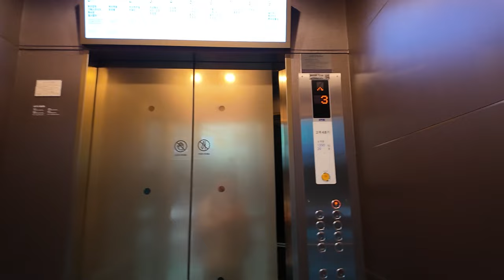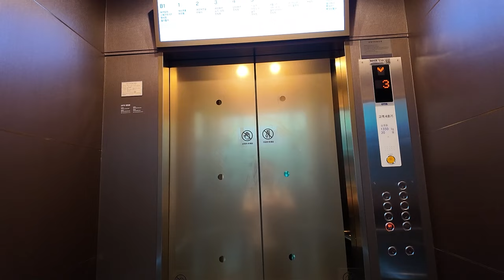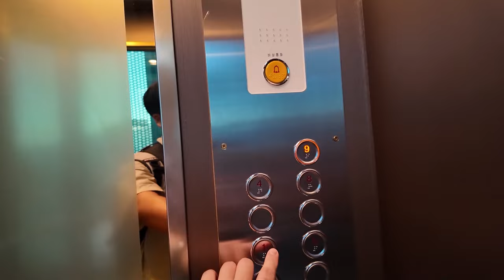[엘리베이터 탑사기] 부산광역시 부산진구 롯데백화점 부산본점 OTIS엘리베이터 ACD4MREXT | `95 LG산전 HVP-Ⅰ 리모델링분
0:00 인트로
0:11 DG-4호기(8058-156)
1:47 DG-5호기(8058-157)
3:20 아웃트로

부산 서면의 대표 랜드마크 중 한곳, 롯데백화점 부산본점의 메인 엘리베이터를 시승했습니다.

▷승강기 소개
지하1층~8층/9층까지 운행하는 롯데백화점 부산본점의 메인 승강기는 정문 앞에 총 여섯대가 배치됐으며, 이 중 네대가 전망용입니다. 또한 메인 승강기 중 한대는 8층 면세점 전용 승강기로 지정되어 1층~8층만을 논스톱 운행합니다.

최초설치 당시 LG엘리베이터의 1995년식 HVP-Ⅰ을 운용했다가, 2022년 초 OTIS엘리베이터의 Di2로 부분교체(리모델링)됐습니다. 승강기정보 상 기종명은 'ACD4MREXT'로 등록됐는데, 실제로는 Di2라고 하네요.

일부 핵심 부품만 바꾼 부분교체인 만큼 엘리베이터의 의장(내장재, 디자인 등)에는 거의 손은 안 대고 HVP-Ⅰ 시절의 그대로에 가까운 모습을 유지하고 있었습니다. 속도는 120m/min으로 운행중이며, 여러 대씩 두 구간으로 묶어서 연동운전(군관리) 방식 운전을 실시하고 있습니다.

▷부가설명
장소 혼잡으로 인해 메인 엘리베이터 두대만 시승하고, 나머지 엘리베이터(롯데시네마 액세스 승강기 등)는 시승 대상에서 제외했습니다.